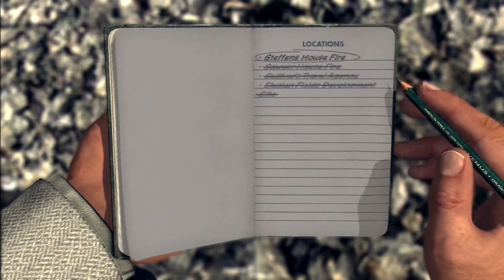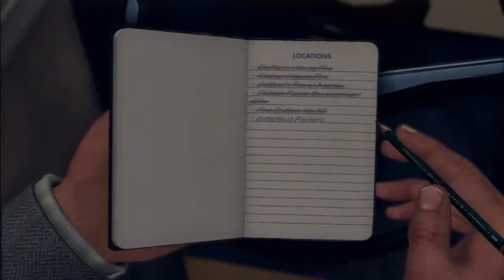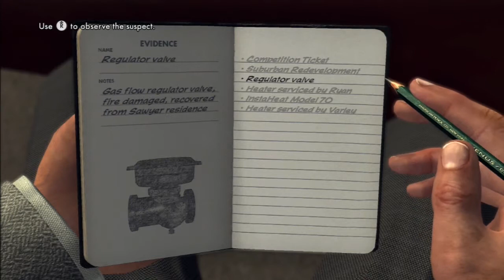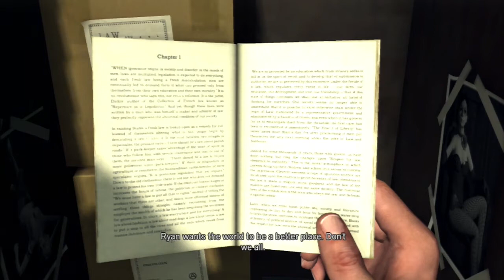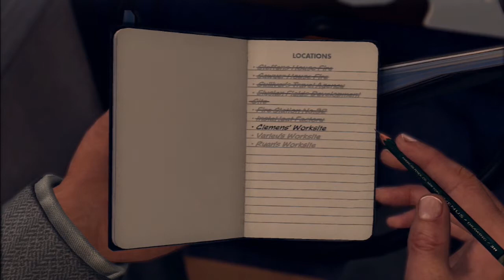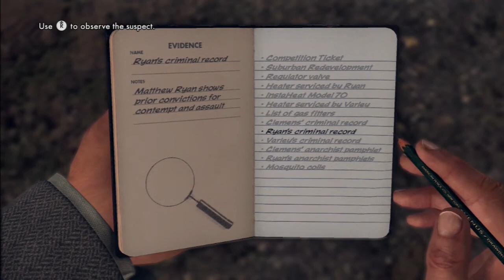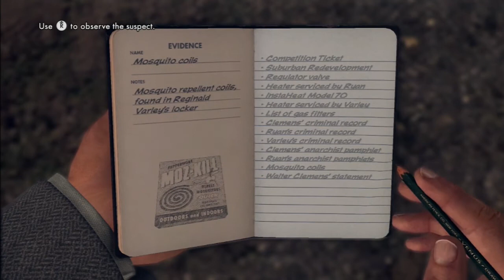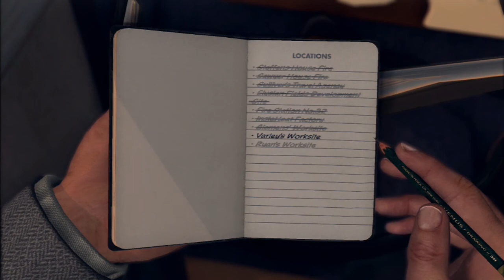Let's Play LA Noire #36 ft. Mike - Anarchist Cookbook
In this episode Mike buys 50 donuts and we search aimlessly for clues.

After a protracted 7 year development cycle LA Noire was finally released in 2011, and the developers - Team Bondi, led by Brendan McNamara - dissolved shortly thereafter. LA Noire is a crime drama influenced by the film noir genre and set in 1947 Los Angeles. The game not only faithfully recreates 1947 LA, but also takes direct inspiration from many of the notable stories of criminal activity that emerged during this time period.

LA Noire's development cycle was a turbulent and controversial one, and the controversy persisted well after the game's release due, in part, to the fact that over 130 developers were left uncredited.

The most remarkable thing about LA Noire, however, is its pioneering use of facial capture technology developed specifically for this game. The creation of the MotionScan technology used in LA Noire is likely the single greatest contributor to the game's 50 million dollar budget.